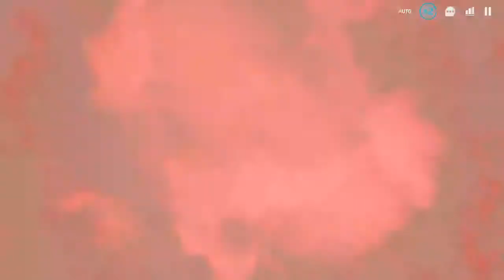5-4 [Super String] I hate poison - Walkthrough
You hear me say "I hate poison"? also keeping this forced guys alive even my maid is hard to keep healthy..